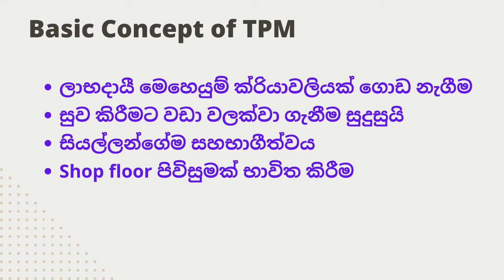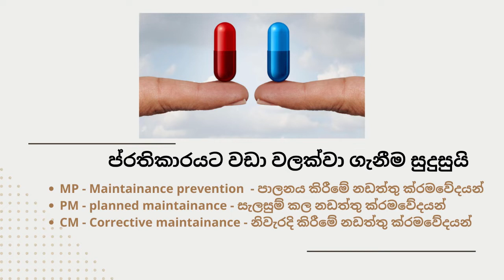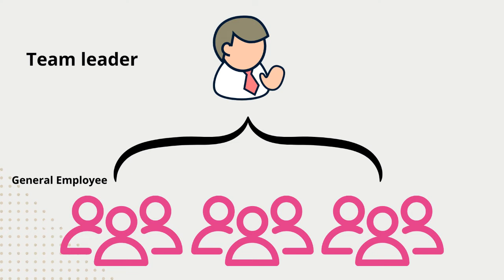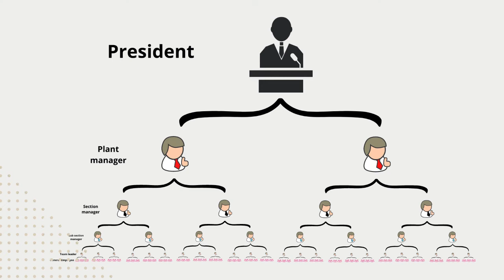Basic concept of TPM | Total Productive Maintenance in Sinhala | Part 9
Basic concept of TPM
Total Productive Maintenance in Sinhala
Part 9